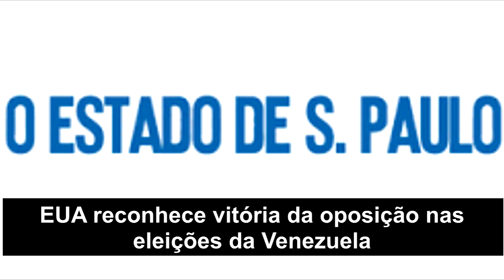Governo dos EUA reconhece vitória da oposição nas eleições da Venezuela | Bom Dia Sul de Minas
Confira as notícias de destaque do Jornal Bom Dia Sul de Minas desta sexta-feira(02/08).